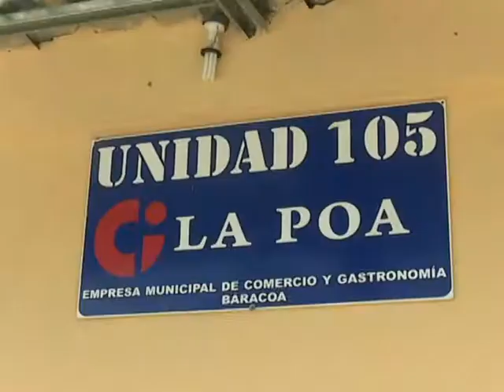OBRAS BARACOA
Sistema Informativo. TVC

Sugerencia de Titular:  Avanzan obras en Baracoa al calor del veintiséis de julio.

Emisión:  NTV Fecha: 20-jul.-17
Hora: 16:42

Redacción: Corresponsalía Redactor: Singh Castillo
Fuente: Guantánamo Cámara: Tony Pupo
Género: Información Editor:  Ventura Delgado
Guía: Obras Baracoa Tiempo: 1´24 KCT:

LOC EN SET Varias obras de utilidad social y económica reciben un fuerte impulso en Baracoa al calor de la celebración del aniversario sesenta y cuatro del asalto a los cuarteles Moncada y Céspedes, comandado por el líder histórico de la Revolución Fidel Castro.

Tizer:

RUEDA VT ABRIR SVT

PT: PG.-DE EDIFICIO

OFF/ SVT: Emp: La planta potabilizadora…

Term: PERIODISTA DESPIDE

UT: PG.-OBRA PUENTE

POR GENERADOR IDENTIFICAR: